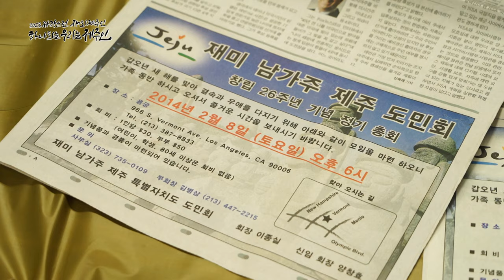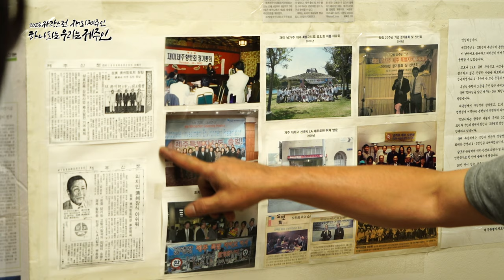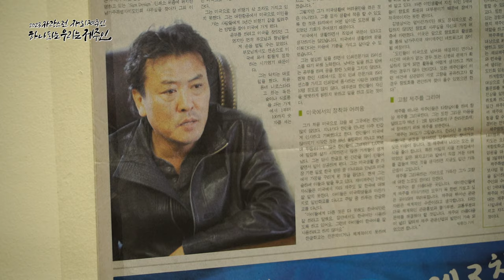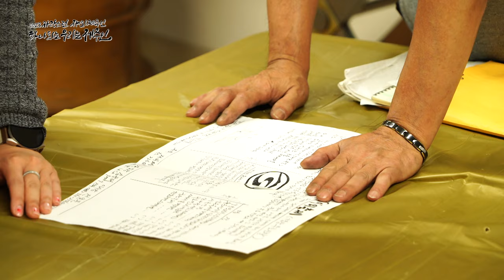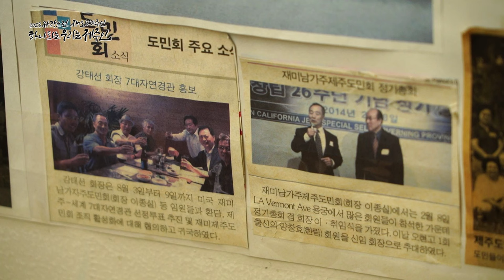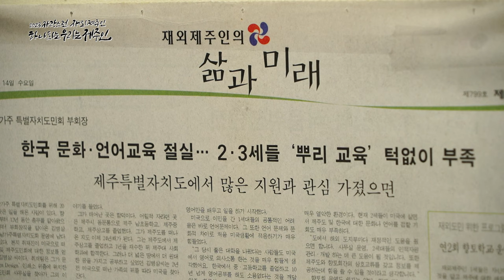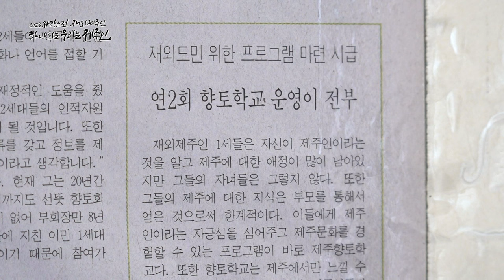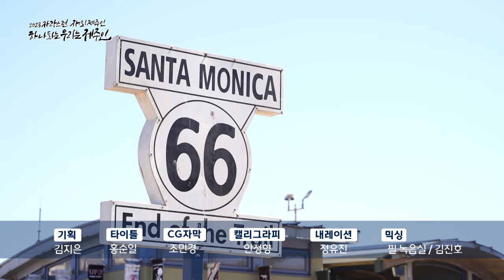한인사회를 리드하는 미국 LA 제주도민회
미국 최대 한인타운이 자리한 로스앤젤레스(LA)에 터전을 잡은 재미제주인. 과거에는 도민회 활동이 활발히 이뤄졌지만, 세월이 지남에 따라 도민회원들이 고령화해가고 설상가상으로 코로나19를 겪으면서 명맥이 뚝 끊길 위기에 처했는데⋯ 앞으로 세대 교체와 또 한 번의 부흥을 기대하는 재미 남가주 제주도민회. 이곳에서 불어오는 변화의 바람을 맞이해봅니다.